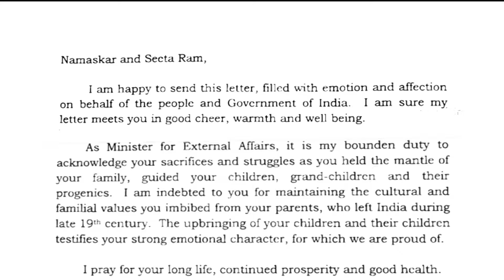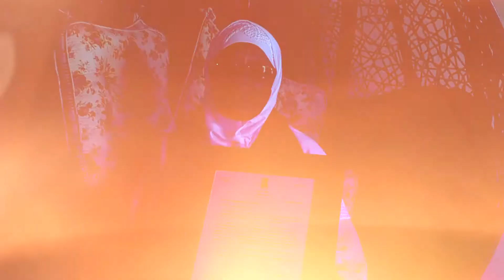Celebrating the Elders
Vision Vault